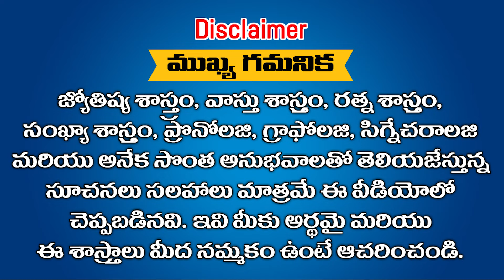ఈ 3 రాశులు నేటి నుండి గ్రీన్ కార్పెట్ పై నడవనున్నారు || Ramm Krish Nihan